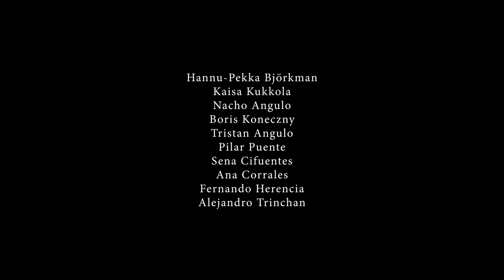The Last Bookshop of the World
Four Europeans set off in a minibus with a trove of books, searching for a place where they will establish “the world’s last bookshop”